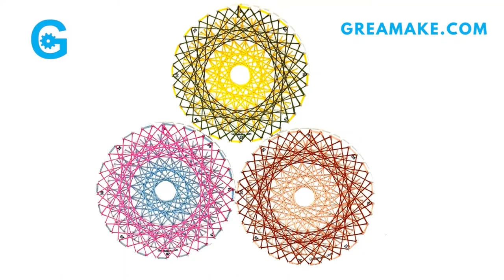DIY MANDALA Pattern 8 String Art without Nails or Hammer ! Math STEM Activity Tutorial greamake.com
String Art Kit with no nails or hammers to learn Math.
“string art” is the arrangement of colored threads between points to form geometric patterns. Is it Math? Is it Magic? Or Is it Art? It is Mathemagical Art! Using colorful strings, a student can create beautiful geometric shapes with our String Art frames. Even the youngest artist can work on this with ease. It is a great way to learn or teach Math. Once completed it becomes a décor or a proud display worth hanging on the wall. Or the strings can be removed and again tried for a different number. Different patterns emerge with different numbers and combinations and different colors of strings and there is no end to creativity or learning with String Art. From creating a simple design to more complex ones the kid develops abilities to create various patterns and shapes.
ABOUT THE VIDEO:
FRAME USED: 40 point Frame provided in the GreaMake String Art Kit
MATH : There is Math behind every stringing, and this pattern uses 2 parallel lines moving clockwise, 0 - 13 and 1 - 12 for Green thread and 0 - 18 and 1 - 17 for the yellow thread.
METHOD USED : Layered stringing. Flip the frame and string the yellow thread. Since the frame is flipped, the yellow starting at 0 goes to 18th count which is number 22 in the front.
String / Thread Used : Threads provided along with the kit are used here in the video. For this purpose, any color embroidery thread available in local shops can be used, in which case it is better to spool the thread on a piece of cardboard or paper roll to avoid tangling while stringing.
PATTERN: This pattern is Pattern 8 in the Mandala Series. Mandala in Sanskrit means 'circle' and different geometric patterns called Mandalas can be made from the circular frames.
COLOR: Two colors are used in the video.
STEM : STEM is an approach to learning and development that integrates the areas of Science, Technology, Engineering and Mathematics. Through STEM, students develop key skills including: problem solving, creativity and critical analysis.  Teaching  Math through Art can make Math more easy to understand and also helps in the development of fine motor skills, decision making, logical thinking  and innovative problem solving attitude.
NEED FOR STRING ART WITHOUT NAILS arises because kids can often get hurt while using nails and hammer, and this prevents kids from learning to do string art. With string art, basic Math concepts like addition and multiplication and advanced concepts of Geometry can be learnt in an easy and fun filled way.
The Kit is also equally engaging and fun filled for the adults and elderly senior citizens as it is an easy and a relaxing activity.